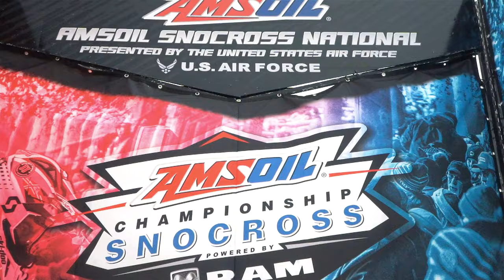SABOTAGE ft. Keaton Ward